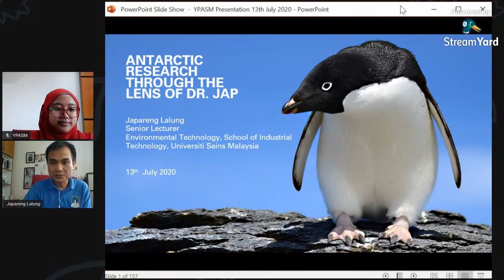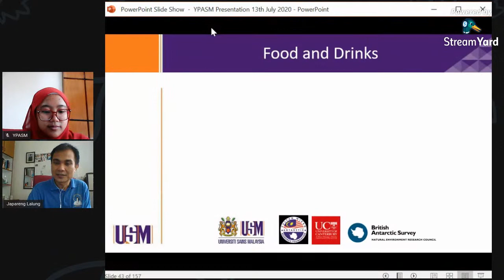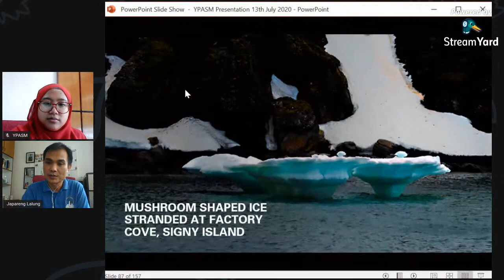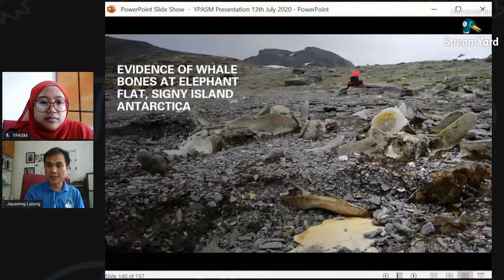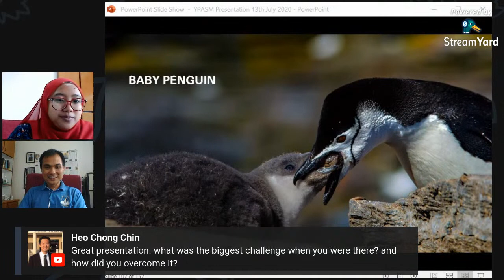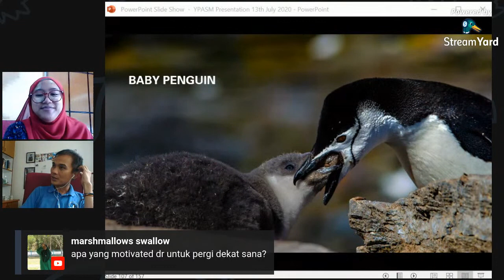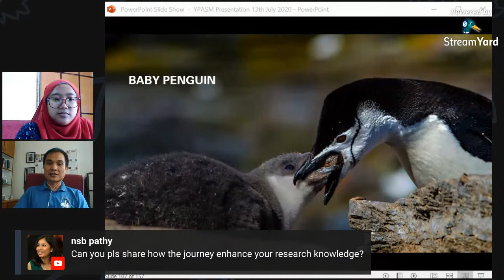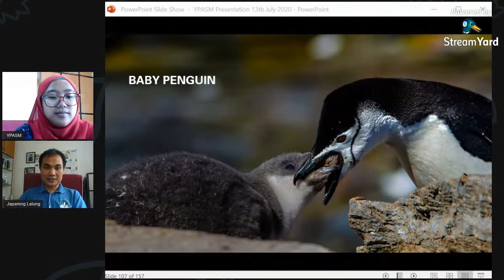Antarctica Through The Lens Of Dr. Japareng Lalung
Dr Japareng Lalung @ Dr Jap, Penyelidik Polar Malaysia dari Pusat Pengajian Teknologi Industri, Universiti Sains Malaysia

Pada tahun 2015, Dr Jap telah mengikuti ekspedisi penyelidikan selama 3 bulan ke Base Signy Research Station di Antartika di bawah geran penyelidikan YPASM bertajuk An Investigation  of  the  Effects  of  Decadal  Scale  Environmental  Change  on  the  Diversity  of  Terrestrial  Algae  and  Other  Microflora  on  Signy  Island,  Antarctica . Di samping kerja-kerja penyelidikan di lapangan, minat yang mendalam dalam seni fotografi juga telah mendorong beliau mengabadikan pemandangan indah di lapangan dan flora fauna Antartika sepanjang berada di sana..